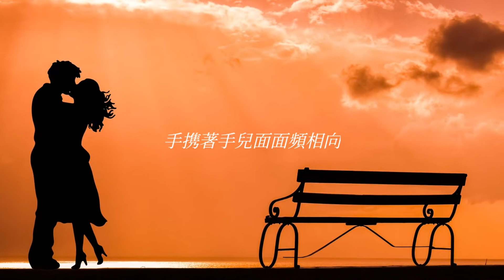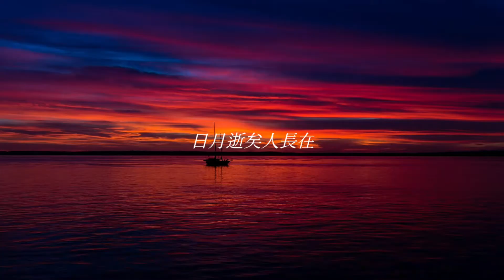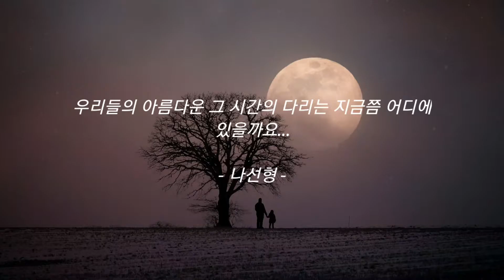鐘聲其響夜其來, 日月逝矣人長在... ; 密拉波橋(Le pont Mirabeau) - Guillaume Apollinaire ; 戴望舒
우리들의 아름다운 그 시간의 다리는 지금쯤 어디에 있을까요...

Background Music Title : On Our Side